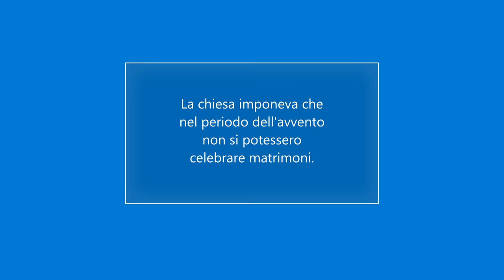Renzo riuscirà ad evitare la trappola ordita da Don Abbondio